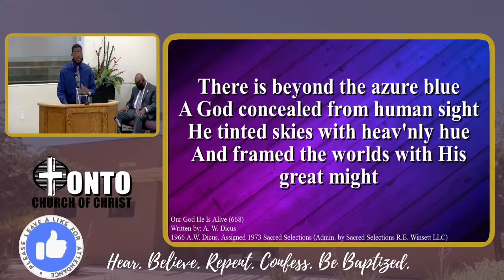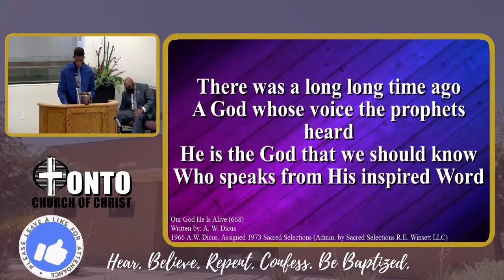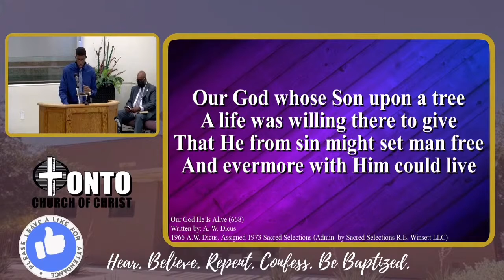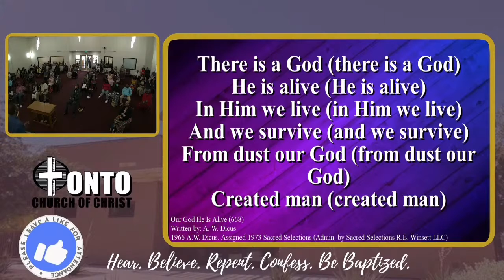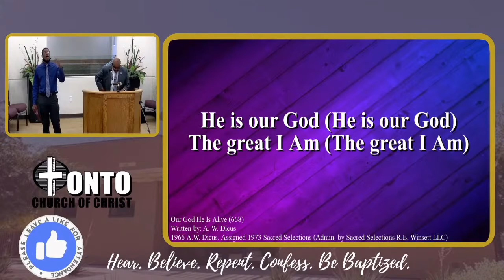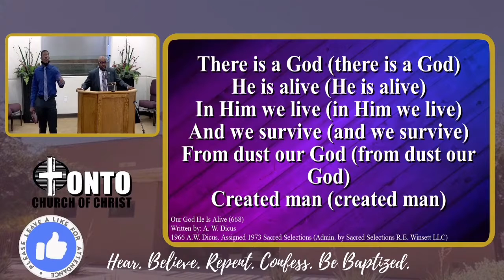ISAIAH SCHEXNAYDER - OUR GOD HE IS ALIVE